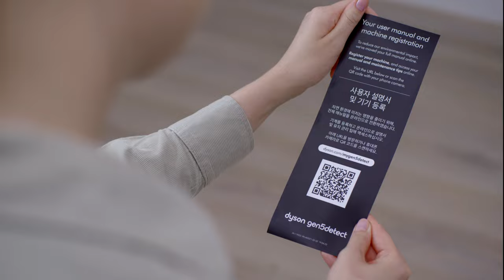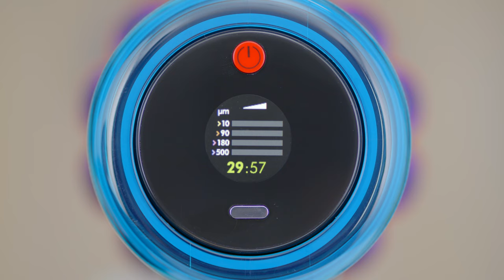How to set up and use your Dyson Gen5detect™ cordless vacuum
How to assemble, recharge, use and empty your new Dyson Gen5detect™ cordless vacuum.

Please note, the colourway of your particular machine may vary from the one shown in the video, but the process for using it will be the same. Some Dyson Gen5detect™ models may include additional accessories not shown in the video - these will attach to your machine or wand in the same way as the standard Cleaner head and accessory tools.